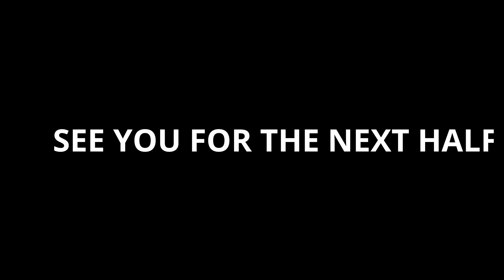2023 So Far